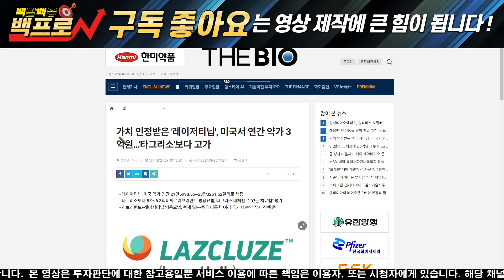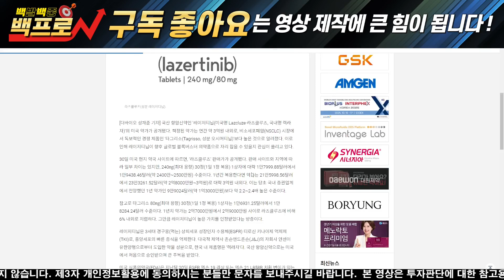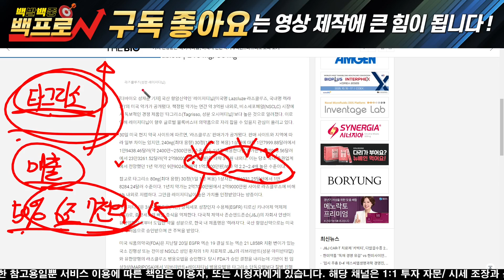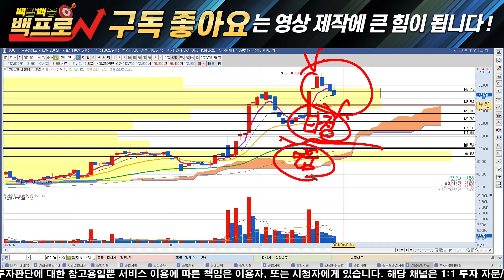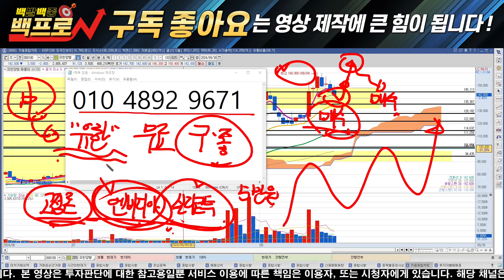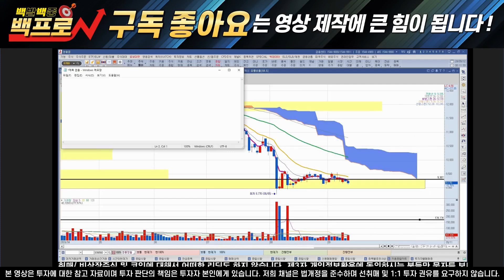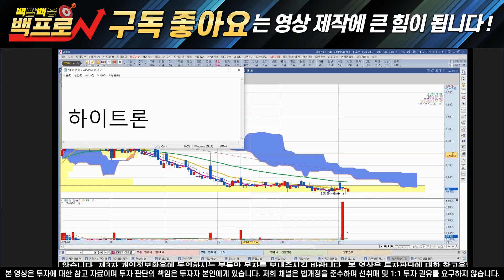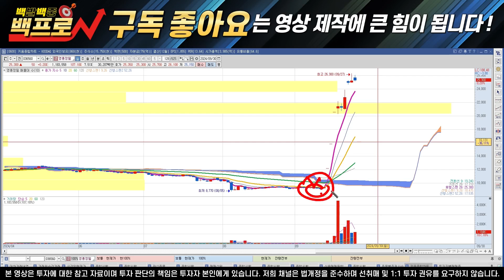[유한양행 주가 분석][긴급] 약가 공개, 적어도 2배네요. 이가격까지 상승합니다.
🔥 세력 급등 타점에 탑승하기 ! 🔥

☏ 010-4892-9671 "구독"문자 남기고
주력주 매수, 매도 타점 받기